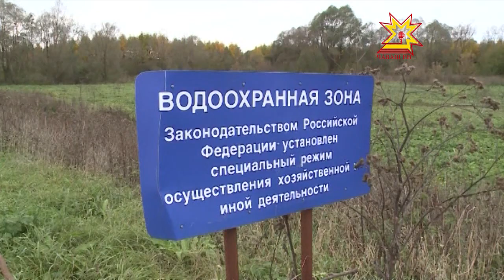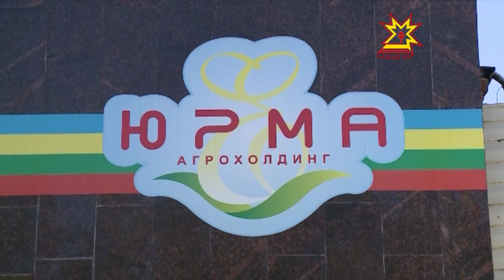Мальки от «Юрмы»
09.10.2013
Аномальное количество осадков, выпавшее в сентябре, испортило не только настроение жителям республики, но и экологию. Пометохранилище птицефабрики «ЮРМА» не выдержало нагрузку, произошла утечка содержимого хранилища в реку Рыкша. Это привело к массовой гибели рыбы. Администрация птицефабрики нашла выход из сложившейся ситуации и обогатила водоемы новыми обитателями.